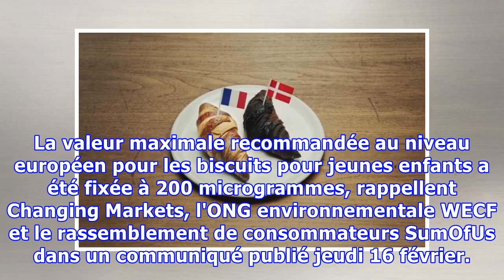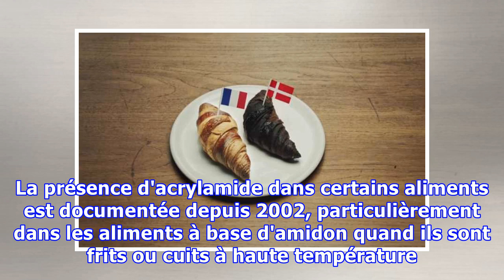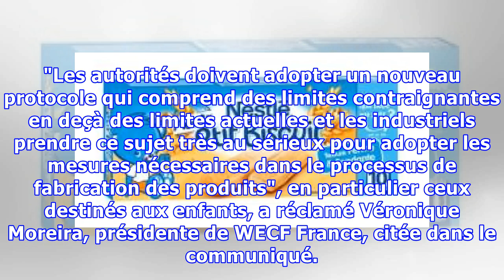Des associations alertent sur la présence d'acrylamide, une substance cancérogène, dans des biscuit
Des associations alertent sur la présence d'acrylamide, une substance cancérogène, dans des biscuits pour bébés
SANTÉ - De l'acrylamide, une substance cancérogène, a été retrouvée à un niveau supérieur aux indications européennes dans des biscuits pour bébés de marque Nestlé vendus en France, et à des niveaux proches de ce seuil dans deux autres produits, selon la fondation Changing Markets. Selon une analyse...